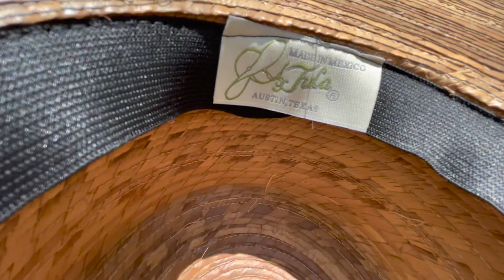March & April No Buy Update!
Hi everyone,

1. There are 4 Tiers: Community, The Tea Cups, Virtual Studio Circle Tea Party and Take The Cake Group Classes

2. My Website with ALL the info about connecting for lessons, offerings and studio info

3. Instagram for a glimpse into the life of a music teacher and the things I love

4. Amazon Store with ALL my fav Violin and Viola stuff and non music stuff (beauty stuff, books, fabulous things)

Warm Regards,
Amber Reed